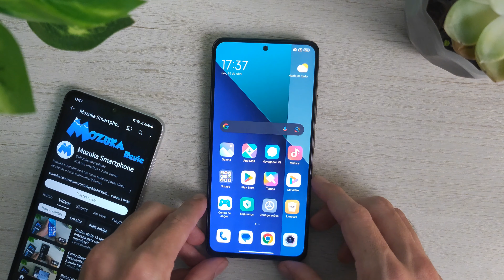Como ativar para mostrar o status da memória RAM na aba recentes no Redmi Note 13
✅ Onde Comprar

Neste vídeo vou falar sobre como ativar para mostrar o status da memória RAM na aba recentes no Redmi Note 13